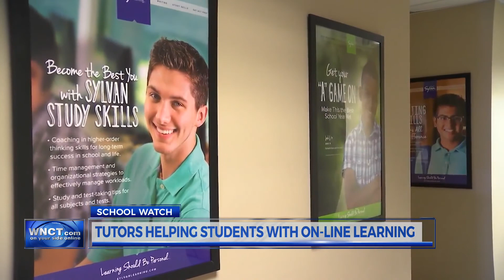Many parents looking for tutoring help as students struggle online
Many schools are sticking with virtual learning, forcing parents to find ways to make sure their children are learning.